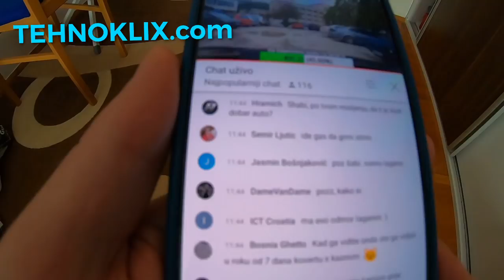Umalo sudar! Vozimo se Sarajevom i ganjamo se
link za tehnoklix ako nekome treba NAVIGACIJA I BILO STA OD IT OPREME tu je nas tehnoklix👍👍😉😉💪💪